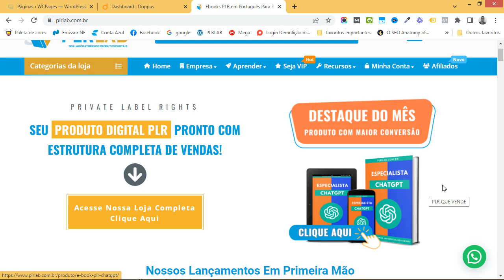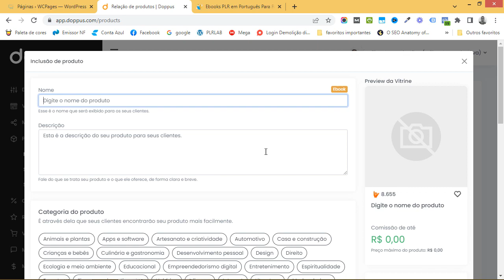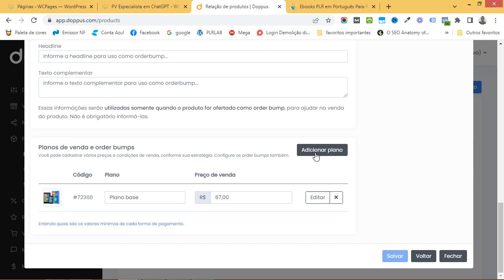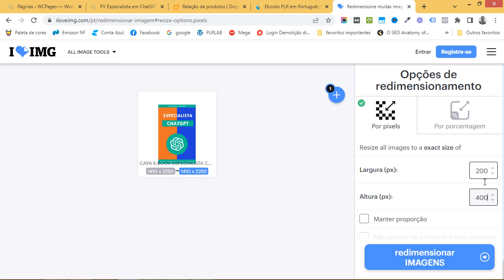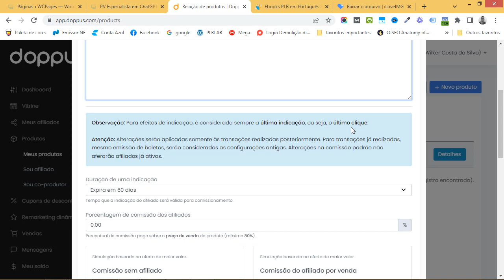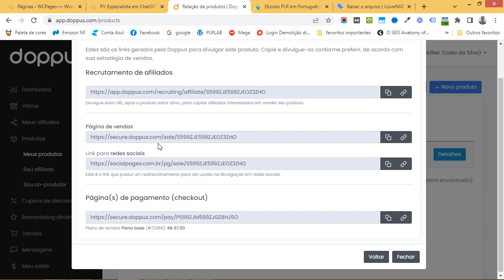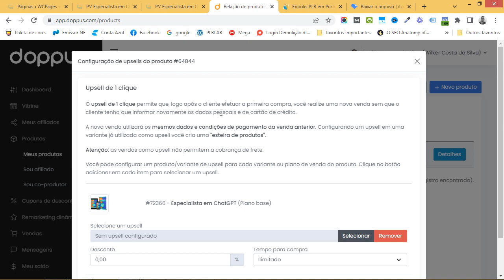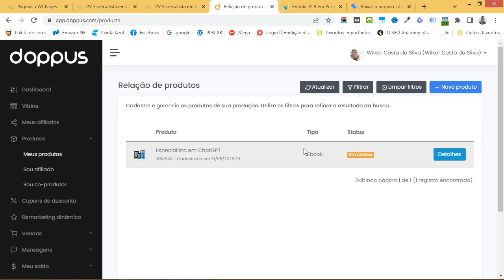Como Cadastrar Seu E-book PLR na Doppus - Passo a Passo Completo!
➡️️ IMPORTANTE

➡️️ Neste Vídeo:

Neste vídeo mostro passo a passo como cadastrar seu e-book PLR na plataforma Doppus. Mostro cada detalhe e recurso fornecido por essa plataforma.

Esse tutorial também serve para você que deseja publicar seu e-book autoral ou seu curso em vídeo.

Espero que goste do conteúdo e qualquer dúvida é só deixar um comentário ou me chamar no Zap.

➡️️ FALE COMIGO